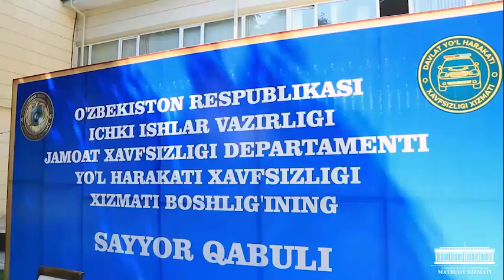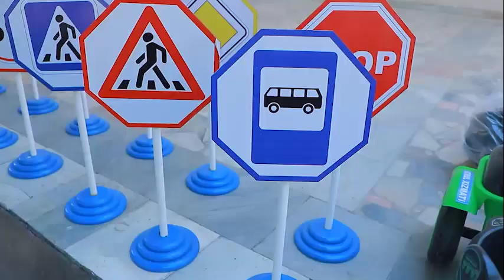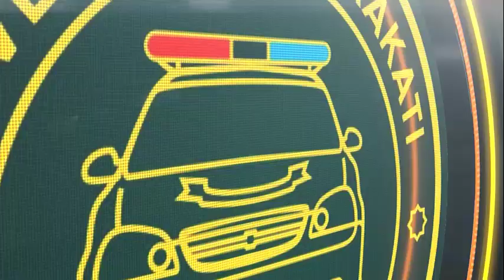IIV JXD Yo‘l harakati xavfsizligi xizmati boshlig‘i ishtirokida sayyor qabul o‘tkazildi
Andijonda fuqarolarning muammolarini ijobiy hal etish maqsadida O‘zbekiston Respublikasi IIV JXD Yo‘l harakati xavfsizligi xizmati boshlig‘i hamda mutasaddi tashkilotlarni rahbarlari ishtirokida sayyor qabul o‘tkazildi